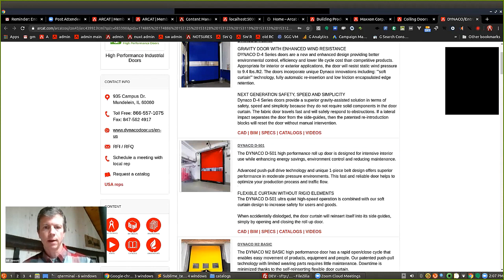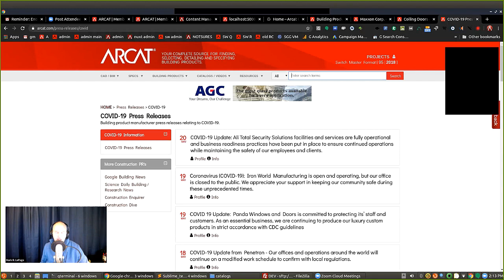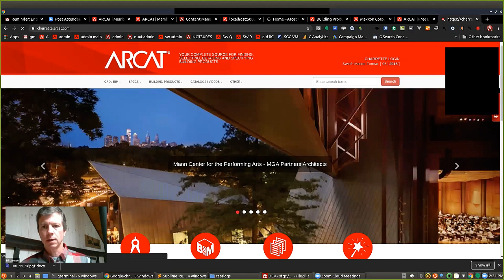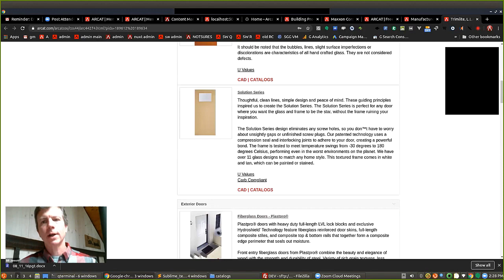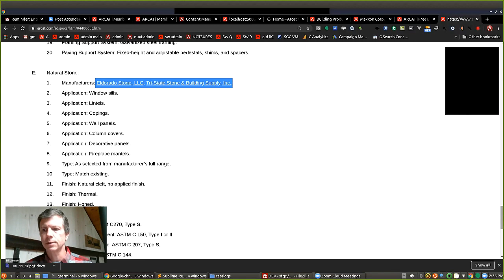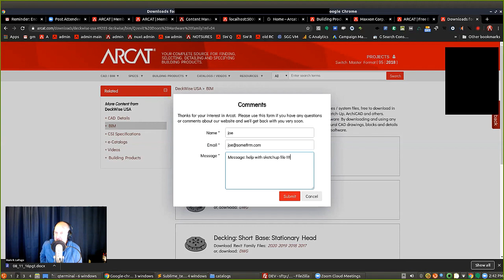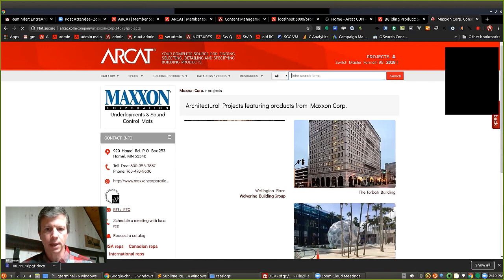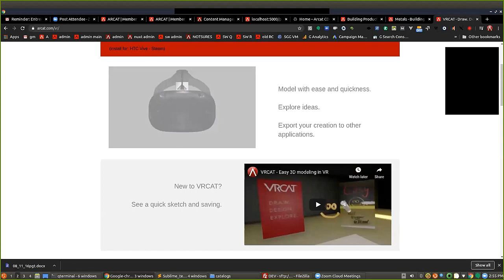How to create architectural specifications the easy way. (ARCAT.com Live Demo)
EntreArchitect Live - At this live presentation for The EntreArchitect Community, Bill Jannott of ARCAT.com walks us through the ARCAT.com website.

ARCAT offers building material information, CAD details, BIM models, full architectural specifications, simple outline specifications, collaboration tools, and much more... all for free.

-- Connect with EntreArchitect --